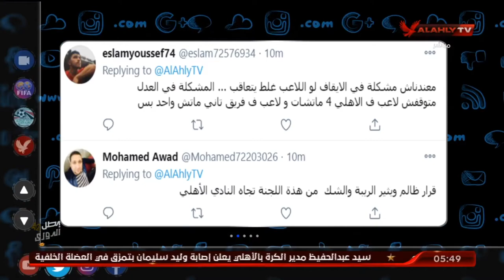مشاركات الجماهير علي سؤال حلقة اليوم | التريند